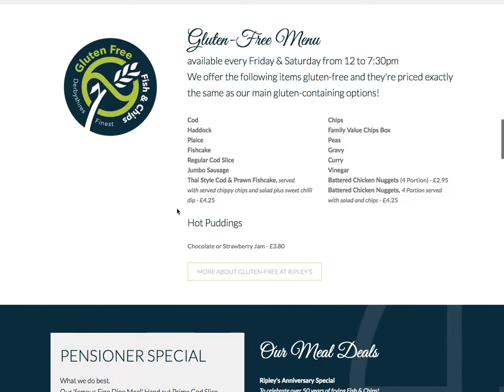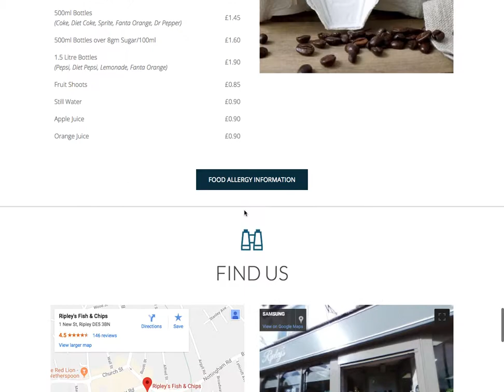Website Design for Ripley's Fish & Chips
Ripley's are well known for their Gluten Free fish and chips in Ripley, Derby.